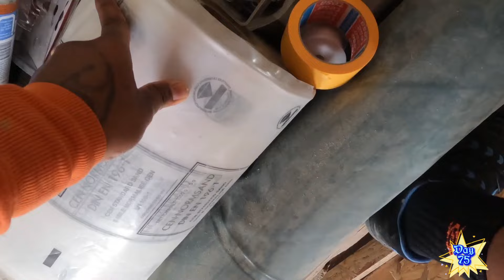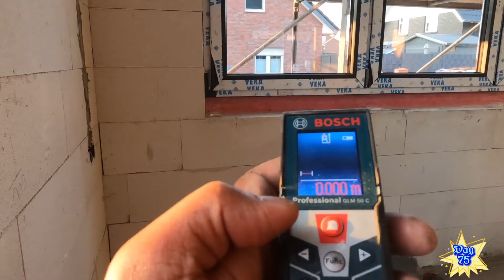Blessed Day for Roof Ridges Installation |🇩🇪🇫🇯 Project Vale Vlog/ Day 75"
Ni sa Bula 🇫🇯vinaka mai and Welcome back to Project Vale! After a long hiatus, Conny and I are thrilled to share our latest progress with you all. Blessed with beautiful weather, we tackled the challenging task of installing our roof ridges. Working at heights wasn't easy, and it took a lot of careful planning and effort to complete the job today.We are incredibly grateful for the protection, strength, and inspiration that allowed us to achieve our goals.Thank you for your continued support and patience. Your engagement means the world to us, and we're excited to share more of Project Vale with you!

Apologies for the long break, but we're back and ready to keep moving forward.

Project Vale: Building Dreams Together

In the journey of life, every nail hammered, every ridge installed, and every moment of perseverance brings us closer to our dreams. Project Vale is more than just a home building —it's a testament to the power of faith, teamwork, and unwavering determination and Trust in God. Through every challenge, we find strength in each other and in the belief that we can create something truly special. Each step, no matter how small, is a victory. With every setback, we rise stronger, more determined to succeed.Join us as we turn obstacles into opportunities and dreams into reality. Together, let's build not just a home, but a legacy of hope, hard work, and inspiration. VINAKA VAKALEVU (ConnyandPate)